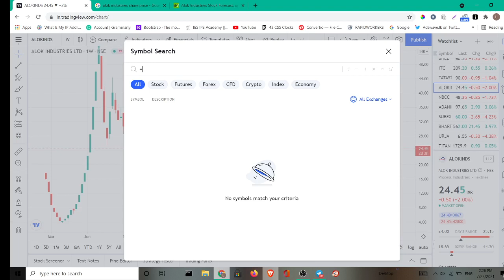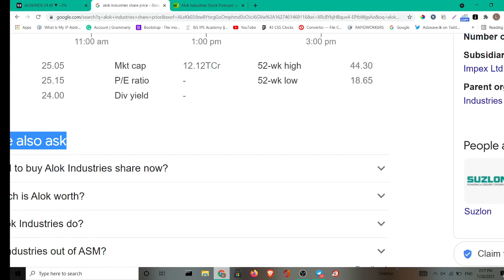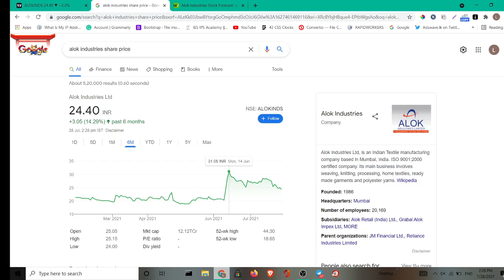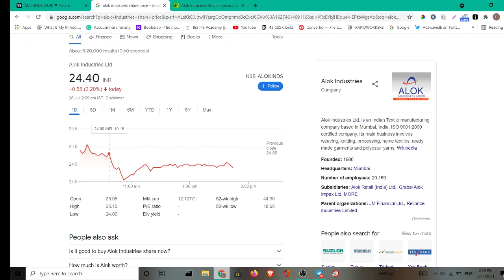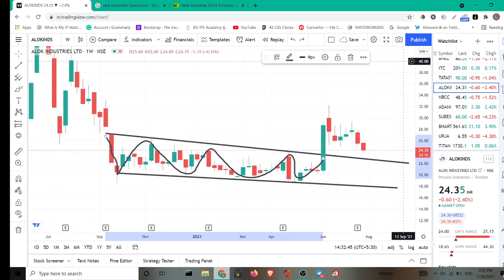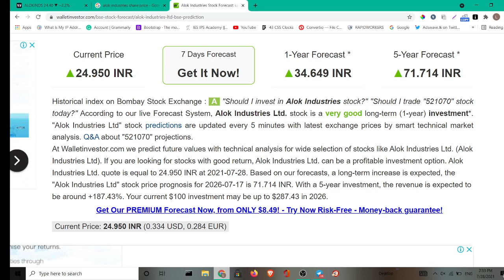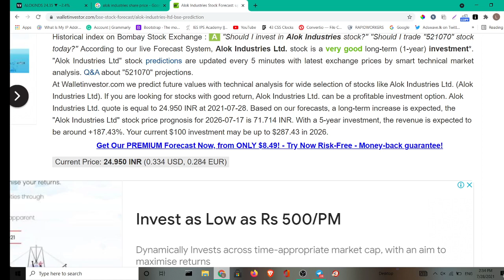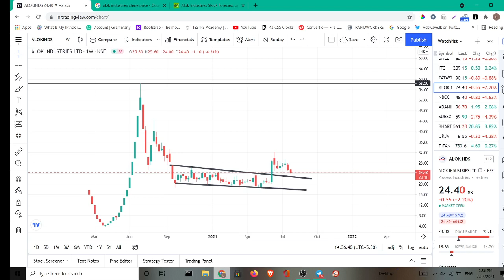Alok Industries For Long Term ? | Alok Industries Buy For 5 year | Alok Industries Share Latest News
alok industries share price today alok industries new shareholding pattern

industries latest

alok industry

industries

"stock list

market technical"

stock analysis

industry

Alok industries

X

ALOK_INDUSTRIES_latest news

Alok_industries_latest news

Alok_industries_latest news